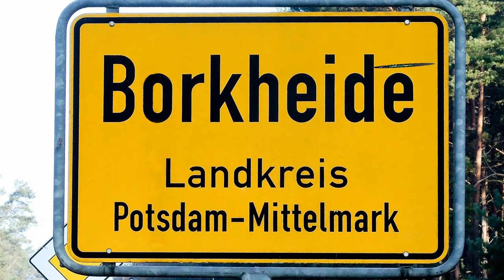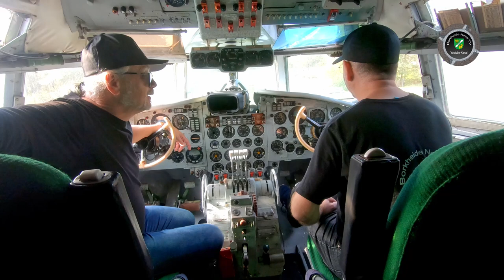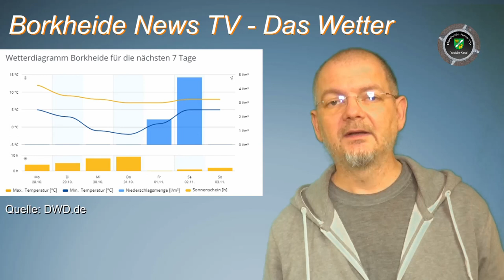Was für ein Wochenende in Borkheide...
Informationen der Woche aus Borkheide: wer hat an der Uhr gedreht; Feuer und Flamme auf dem Flugplatz; Countertenor verzaubert Fans im Fliegerheim; BSV  E-Jugend, F-Jugend und Herren siegreich; Matze zeigt beim Wetter die kühle Schulter  ... zum Glück ist die Woche schön kurz. Allen eine schöne Woche und einen erholsamen Feiertag wünscht das Team von BNTV